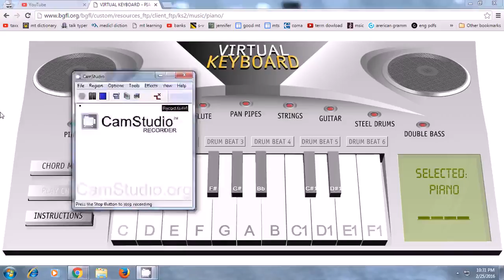akasam enatidho intro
akasam enatidho intro!credits to illayaraja sir!